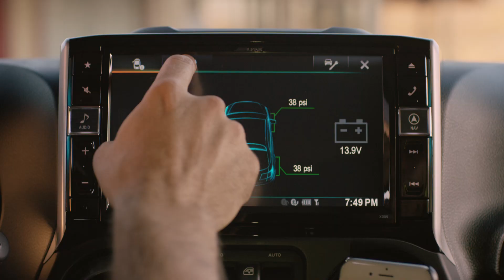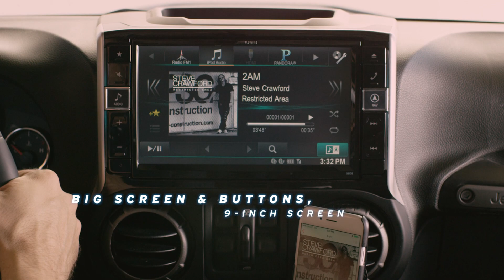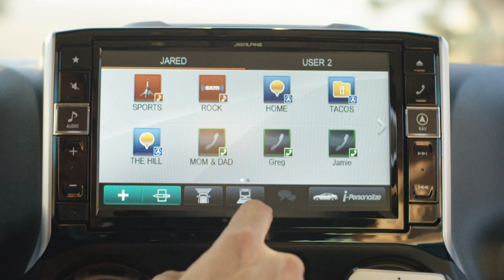Alpine X009 Adanced 9" Navigation Station for Jeep Wrangler JK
The X009-WRA is one of the most advanced entertainment systems ever made for the Jeep Wrangler. The custom molded JK dash adapter provides an OEM look to a system that is unrivaled in size, function and quality.